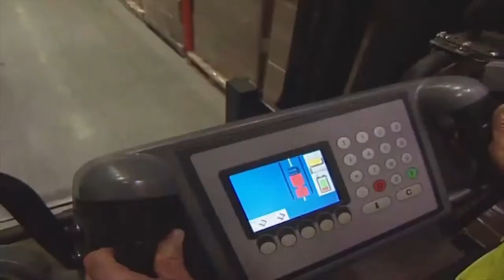The Advanced BT Vector A series from Toyota 1080p 25fps H264 128kbit AAC